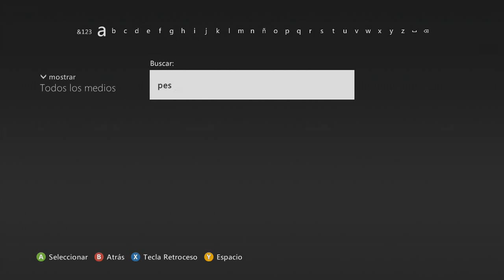Fifa 14 y Pes 2014 - Ya esta Disponible la Demo !!! como descargar las demos.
amigos aca un video de como descargar la Demo de fifa 14 y pes 2014, esto es para xbox 360 aca les muestro como las descargo desde el bazar. solo usuarios de xbox live gold lo pueden descargar. aun no se si esta disponible para Ps3. dejenme sus comentarios quienes ya la descargaron. saludos y hasta el proximo video